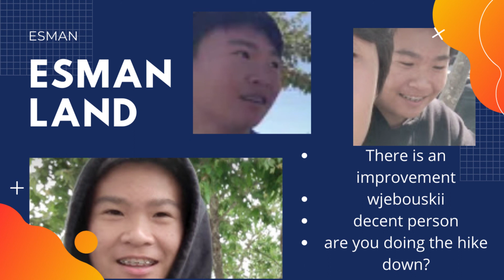are you doing the hike down? - Esman (official audio)